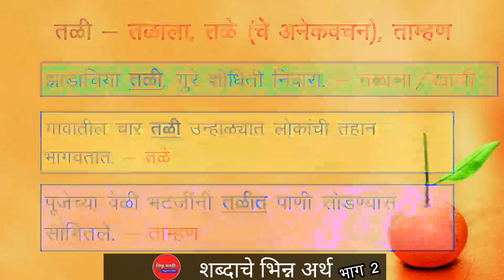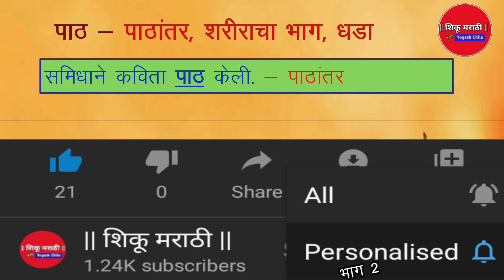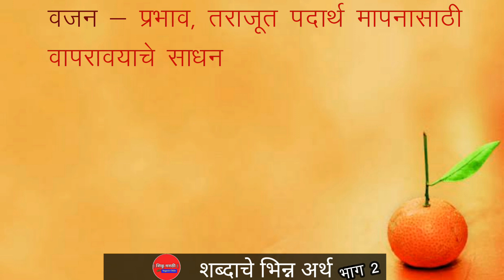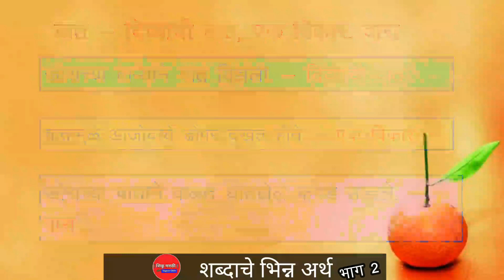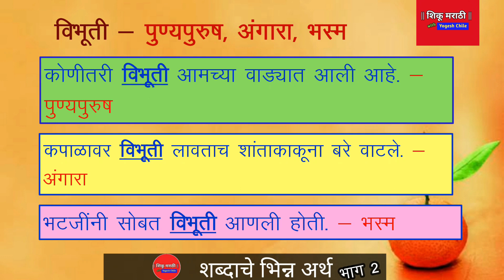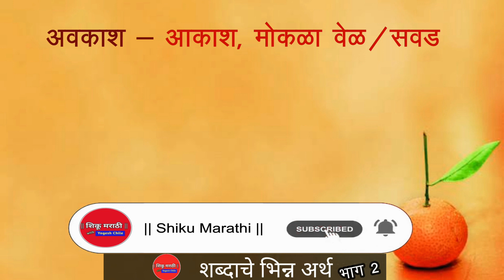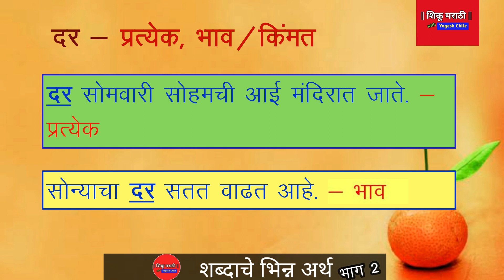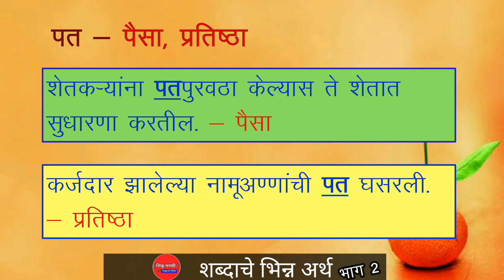एका शब्दाचे वेगवेगळे अर्थ - भाग 2 | स्कॉलरशिप | Eka Shabdache Bhinna Arth - part 2 | scholarship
एका शब्दाचे भिन्न अर्थ व भिन्न अर्थाची वाक्ये दिली आहेत. त्यामुळे हा घटक समजण्यास व लक्षात राहण्यास सोपे जाणार आहे.

एका शब्दाचे भिन्न अर्थ - शिष्यवृत्ती परीक्षा / स्कॉलरशिप
Eka Shabdache Bhinna Arth | Scholarship

Shiku Marathi,
एका शब्दाचे भिन्न अर्थ,
एका शब्दाचे वेगवेगळे अर्थ,
Different meaning of word in Marathi,
शब्दाचे भिन्न अर्थ मराठी,
शब्दाचे वेगवेगळे अर्थ,
मराठी शब्दाभ्यास,
Eka Shabdache Bhinna Arth,
Eka Shabdache Vegvegle Arth,
scholarship Bhinna Arthache shabd,
5th scholarship shabdache Bhinna Arth,
8th Scholarship shabdache Bhinna Arth,
Eka Shabdache Don Arth,
Eka Shabdache Anek Arth,
एका शब्दाचे दोन अर्थ,
एका शब्दाचे अनेक अर्थ,
Shabdache Don Arth,
shabdache Anek Arth